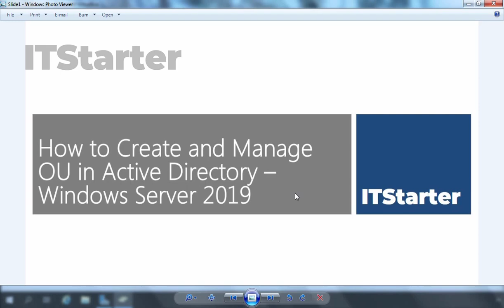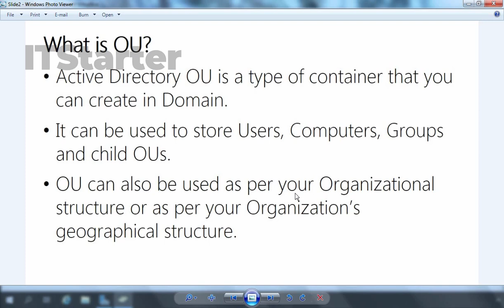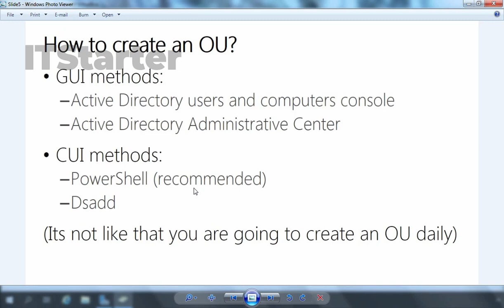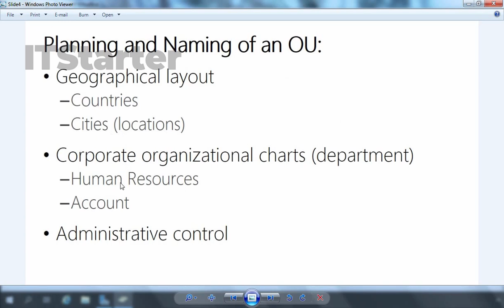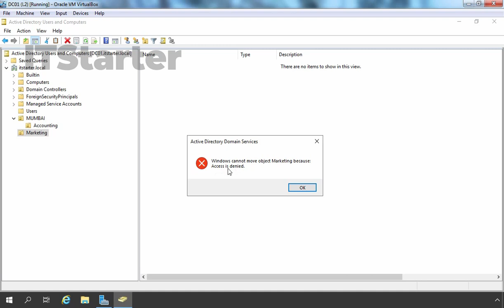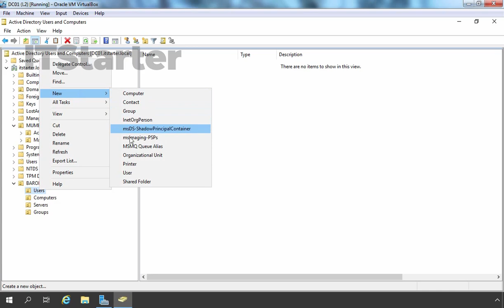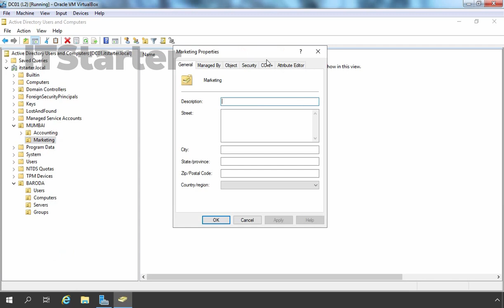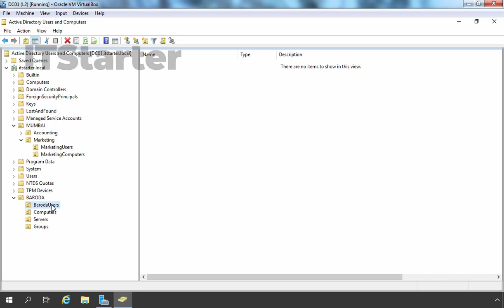9. How to Create and Manage OU in Active Directory – Windows Server 2019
Hindi Video Guide on How to create and manage OU (Organizational Unit) in Windows Server 2019 Active Directory.